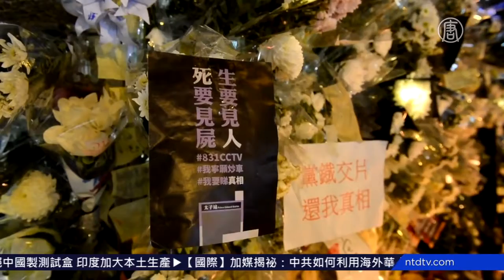8 31太子站八个月 港警再抓捕年轻抗争者 720P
文章标题：8.31太子站八个月 港警再抓捕年轻抗争者

【新唐人北京时间2020年05月01日讯】为争取民主的决心，没有被时间冲淡，纪念太子站“8.31”事件，昨天(周四4月30日)，有许多市民到太子站外献花。有市民发起在天水围的商场举办“和你唱”，悼念8.31太子事件。然而香港议员却拍到，身穿黑衣的警察，在商场外把多名年轻人压制在地，却不透露原因。

周遭的市民大声问年轻人叫什么名字，画面中，有数名身穿黑衣的便衣警员，将多名青年制伏在地，期间两名警员上前要求议员曾锦荣退后，但不回应被捕者犯下什么事。港媒报导，警方在天水围嘉湖商场外头，截查了6名男女。去年的八月31日，港警进入车厢棍打市民，造成严重混乱，市民持续要求死伤人数真相，法院下令港铁，需要交出有关监视器画面。

新唐人记者张琪综合报导

然后人数。

大纪元

2005年1月12日